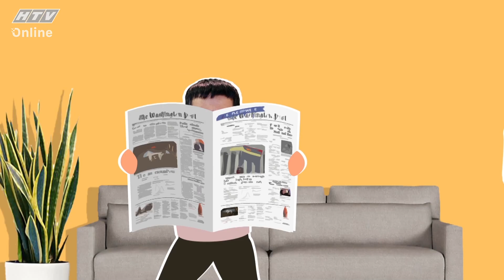Những cư dân hiện đại - Tập 326 Full | HTV FILMS - Phim hài Việt Nam hiện đại hay nhất 2020